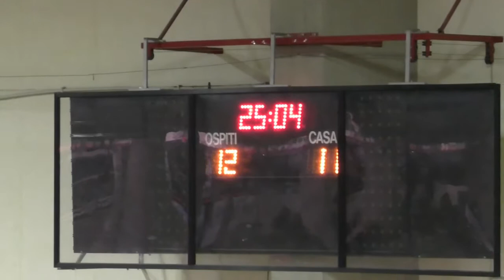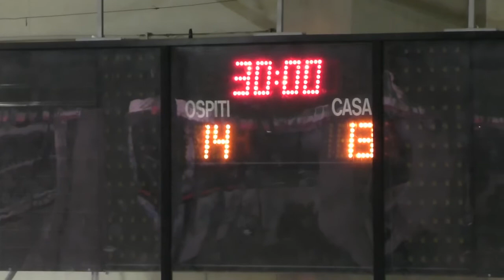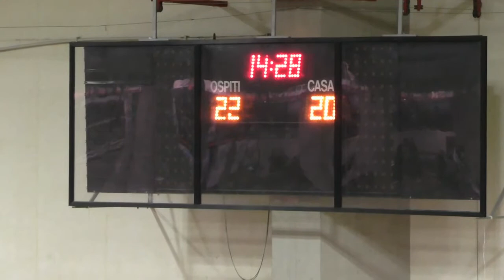Serie A1M [13^]: Gaeta-Benevento 28-27